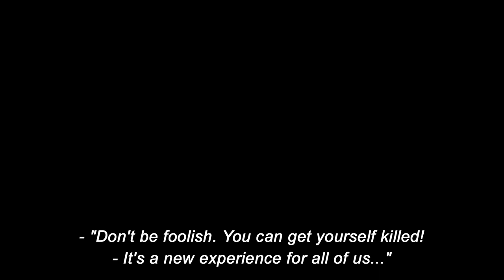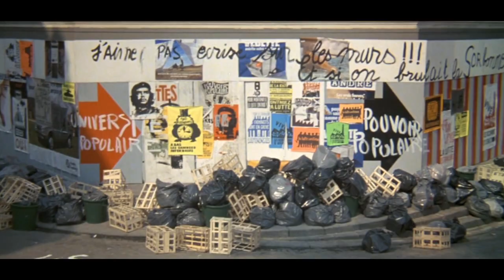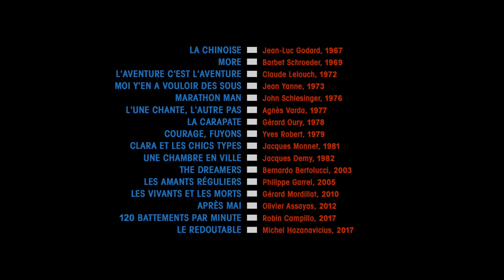☮ FRENCH REBELLION in Movies